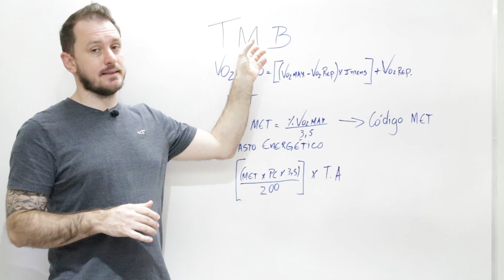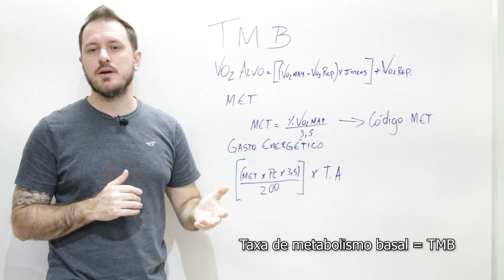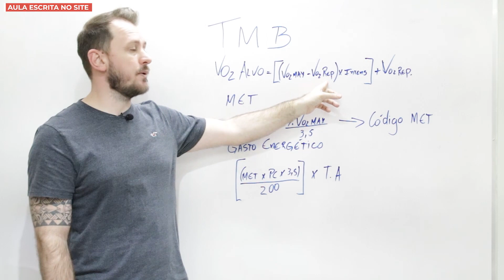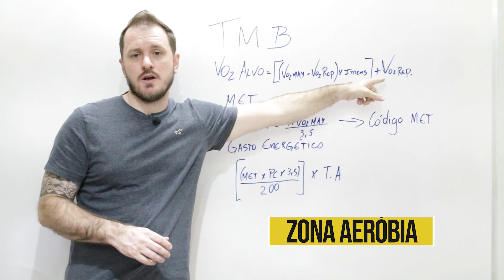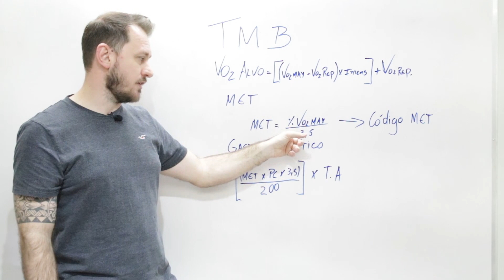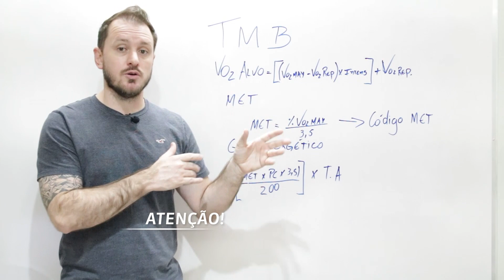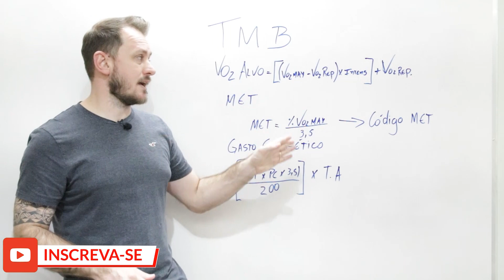Obesidade e Metabolismo - Prof Geovany Bisol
Na aula de hoje, nosso tema é: Obesidade e Metabolismo - Prof  Geovany Bisol". Espero que gostem e qualquer dúvida é só deixar nos comentários, ok?